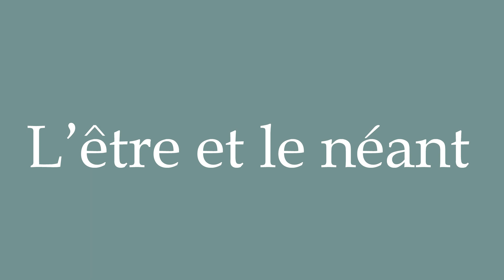How to Pronounce ''L’être et le néant'' (Being and nothingness) Correctly in French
Learn how to say and properly pronounce ''L’être et le néant'' in French with this free pronunciation tutorial. Apprenez à prononcer des mots en français grâce à nos tutoriels.